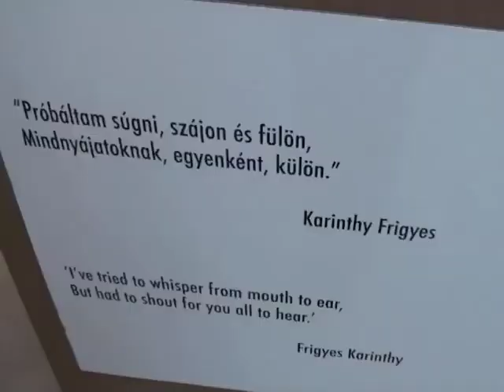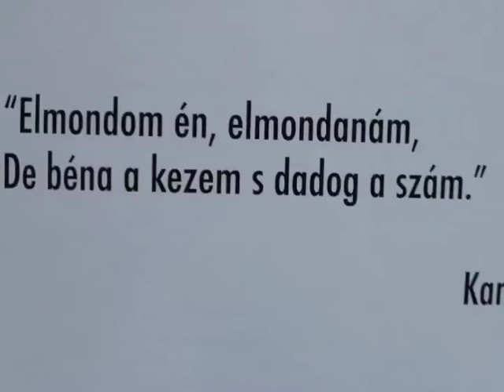Művészet, foglalkoztatás, emberi jogok c. kiállítás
A videó Surján László, kereszténydemokrata EP képviselő megbízásából készült.